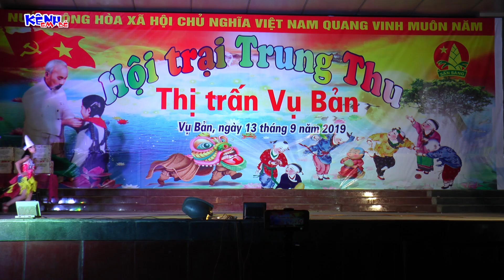Biểu diễn thời trang bá đạo Trung Thu 2019 ❤ Kênh Em Bé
✅ ĐĂNG KÝ THEO DÕI KÊNH MIỄN PHÍ TẠI ĐÂY❤